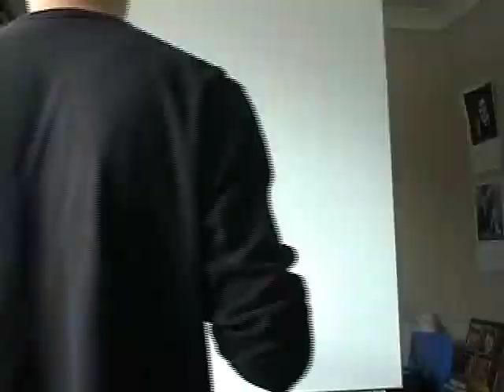Iain (2008) timelapse painting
A timelapse recording of filmmaker/photographer, Iain by shardcore. Music by Photek.